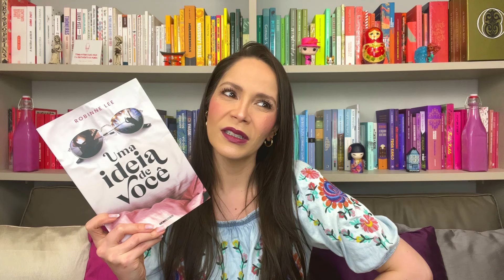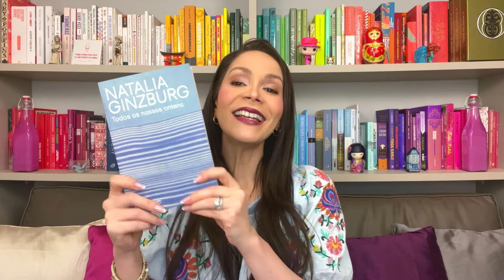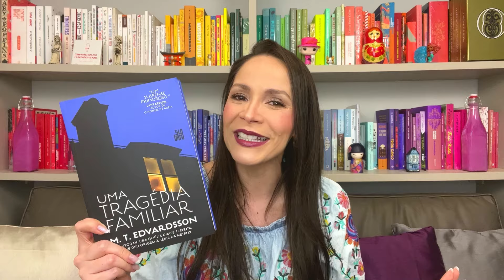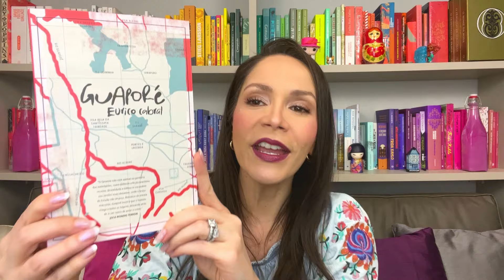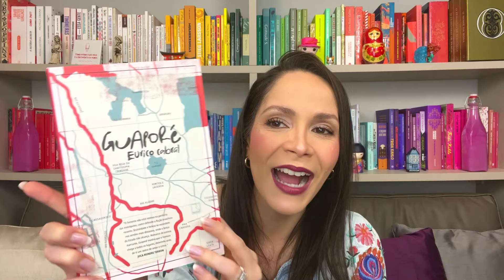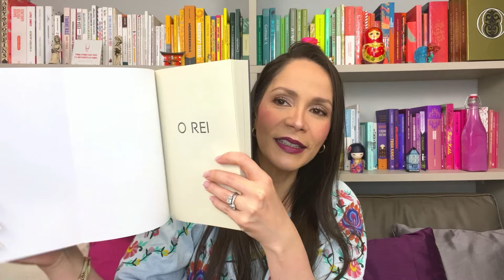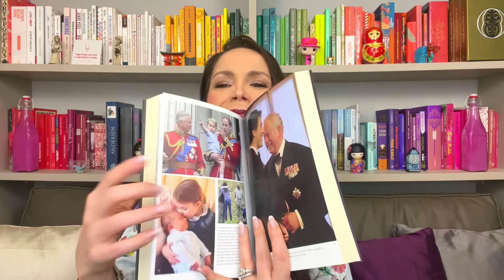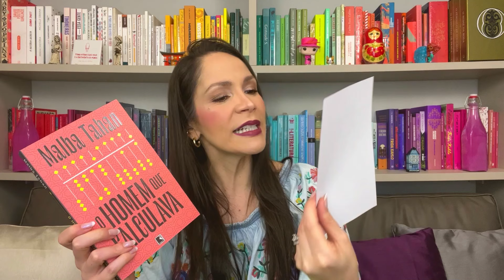UNBOXING AGOSTO 2023 - Recebidos Globo Livros, Companhia das Letras e Grupo Editorial Record #130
Saiu unboxing de agosto,  dos meus livros recebidos da @GloboLivrosEditora , @CompanhiaDasLetras e @grupoeditorialrecord 💖
Já leu algum desses livros? Me fala dos comentários...
⭐LINKS DOS LIVROS(00:00):
- Uma Ideia de Você (01:00)

- Todos Os Nossos Ontens (03:28)

- Uma Tragédia Familiar (05:19)

- Um Encontro Com A Lady (07:37)

- Guaporé (09:56)

- O Rei (12:49)

- O Homem Que Calculava(16:09)

- Asas da Loucura (18:01)